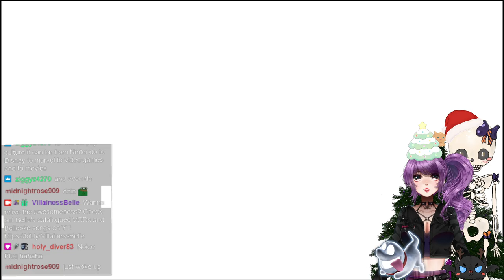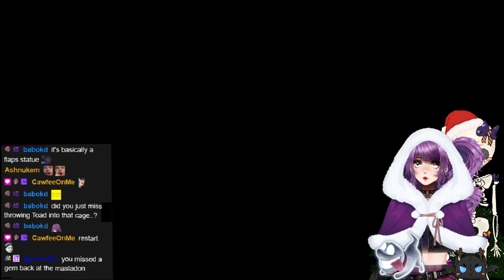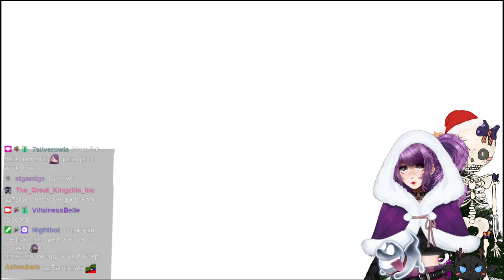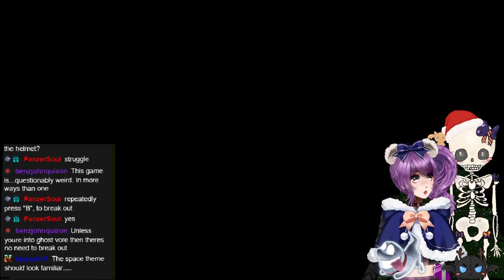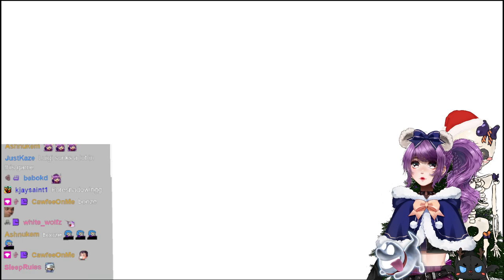On to Treacherous Mansion! ⋆｡°✩👻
Streamed on 19th November, 2024

0:00 - Start Screen
9:30 - Chilling with Henchpeeps!
37:24 - Luigi's Mansion 2 gameplay
2:25:26 - BRB (Belle gets cookies)
2:32:38 - Luigi's Mansion 2 gameplay (continued)
4:07:56 - Ending Screen